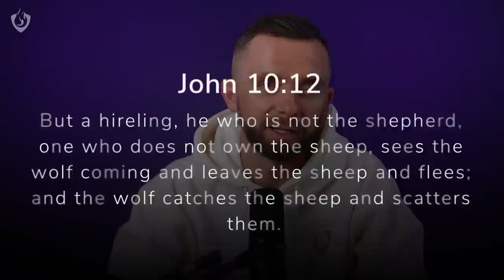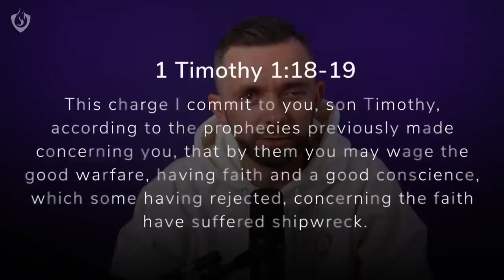Watch This If You Have Been Hurt by The Church!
Have You Been Hurt By The Church?

The church is a community of believers who not all on the same plane with maturity. Sin and misunderstanding is bound to happen.

And he sought to see who Jesus was, but could not because of the crowd, for he was of short stature. Luke 19v3

Those closest to Church weren’t helpful to those far from Jesus.

Add to that potential problems, false brothers, teachers, can come and midst, false believers who come into

Healing may require you to step away permanently from a specific church community but not returning to any faith community robs that community of its most precious resource: a more refined, wiser, and experienced you.

If you have been hurt by the church, do this:
1. Go to God in prayer. Get into God’s word for your hurt.
2. Resolve your own past (Mt 7v3)
3. Confront the offender (Mt 18v15)
4. Confide in a faithful friend, don’t fall for gossip.
5. Pursue the holiness you failed to see in others.
6. Trust that love will prevail. Love covers sins 1 Pet 4v8; Love will abide 1 Cor 13:13
7. Forgive and remember (Mt 6v15)